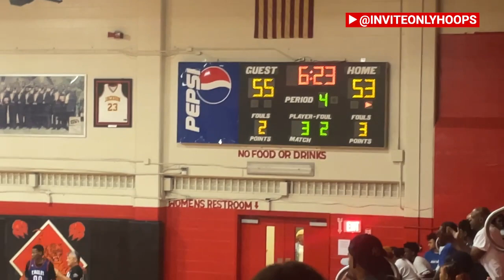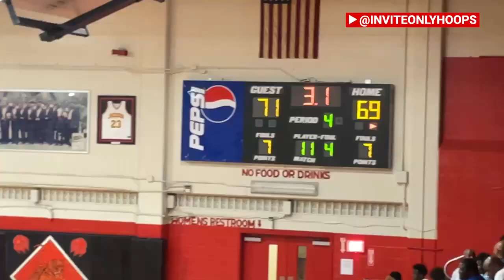NFEI VS TAMPA CATHOLIC (ANDREW JACKSON THANKSGIVING TOURNAMENT)